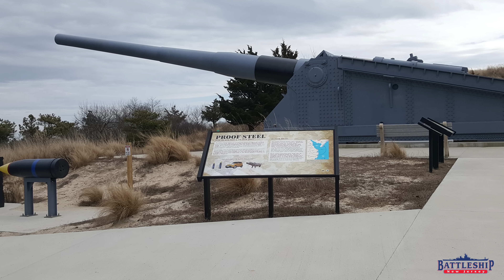Different Kinds of 16in Gun Barrels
In this episode we're talking caliber, barrels, and changes in 16in guns.